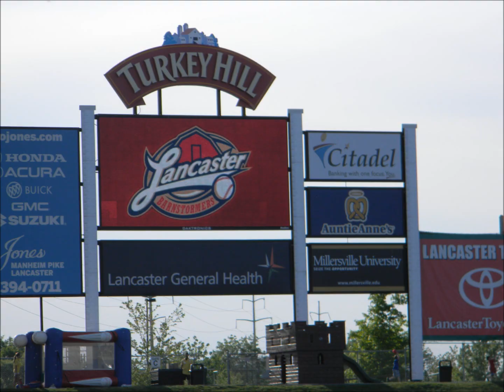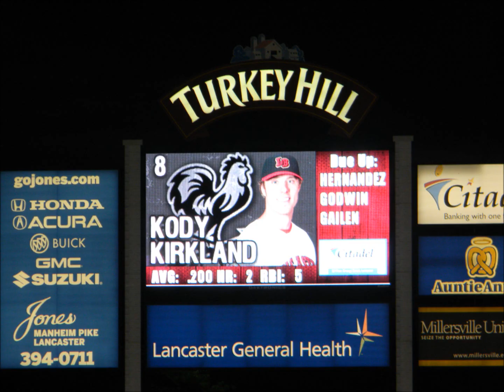SouthernMaryland Bluecrabs Vs Lancaster Barnstormers 5/12/12 Slideshow HD